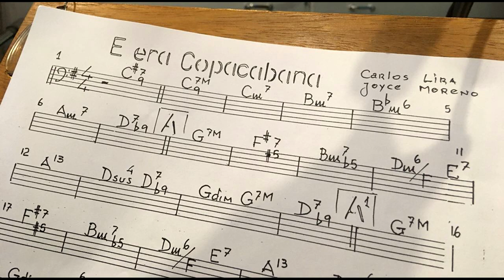TRAILER VIDEOCLIPE "E ERA COPACABANA"- PARTE 4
E assim chegamos ao último vídeo da série que estou fazendo sobre a produção do clipe de "E Era Copacabana". Foram horas e horas de parceria e dedicação de todos que estiveram envolvidos no processo...Mas se tem uma coisa que eu posso afirmar é que valeu a pena! Agora é esperar a data de lançamento e conferir o resultado com seus próprios olhos, e ouvidos, claro.

Fiquem atentos aqui no canal, minha intenção é sempre postar alguma coisa nova! Vida longa à Bossa Nova também nos meios digitais!

É muito importante pois só com um número significante de inscritos conseguimos aparecer nas buscas.

Obrigado!